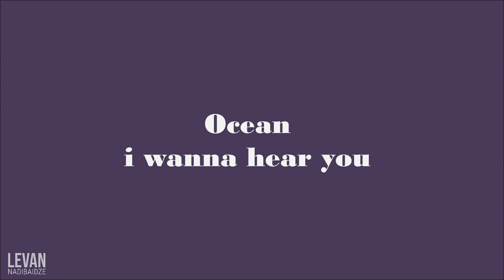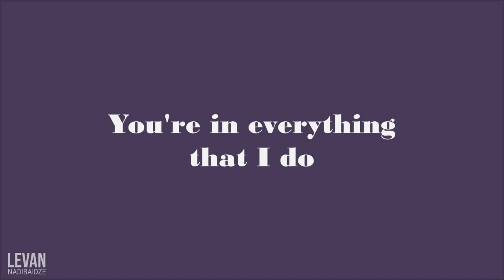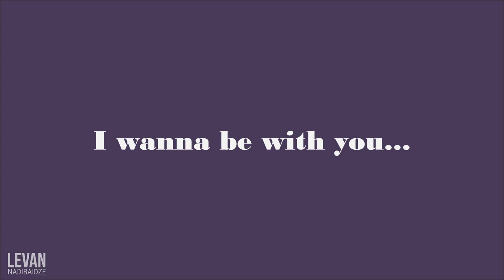Tornike Kipiani - you (lyrics)